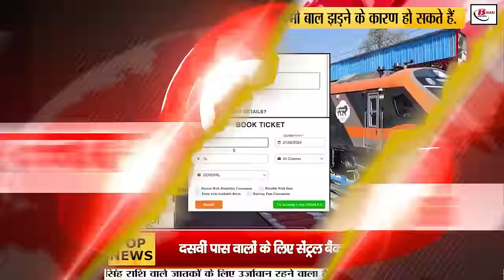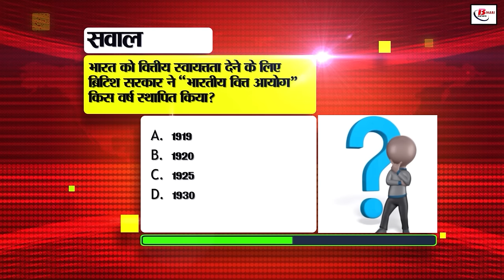Bihar News Live of 25th June 2024.Bihar government,Universities of Bihar, Agniveer Sena recruitment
Bihar News Live of 25th June 2024.Weather of Bihar,CM Nitish kumar,Bihar government, NEET paper leak case, universities of Bihar,Gyandeep portal, Agniveer Sena recruitment
1. Recruitment for 10th pass in Central Bank of India

2. Water will reach every field for irrigation, Bihar government started the exercise

3. Last date to apply on Gyandeep portal for admission in private schools extended

4. Solar lights installed in the wards of Panchayats will be monitored like this

5. Booking someone else's ticket using your IRCTC ID can prove costly! 6. Recruitment for the post of Assistant Professor in Medical Colleges and Hospitals

7. CBI team reached Bihar for investigation in NEET paper leak case

8. Today in Bihar Tourism, we will talk about Kosi Mahasetu

9. Vikas, who got fame from CID, reached the film festival organized in Regent Cinema

10. Important instructions issued for ration card holders

11. Preparations to make the dead mountains of Aurangabad, Gaya, Nawada and Jamui green

12. Preparations to digitize the higher education system in all the universities of Bihar

13. Postal department employees will go to the house and solve the problem

14. Monsoon session will start from this day, know the program

15. These universities of Bihar declared defaulters

16. Entrance exam conducted today for admission in government and non-government B.Ed colleges

17. Heavy rain likely in these districts of the state today

18. Agniveer Sena recruitment in Gaya district of Bihar Rally will be taken out for this

19. If you are playing DJ after 10 pm, then keep these things in mind

20. RJD spokesperson made a big claim in NEET paper leak case

21. Newly elected MP from Saran Rajiv Rudy was saddened due to not being able to take oath in Bhojpuri

22. Today's date is recorded in the history of India for many reasons

23. In today's viral news, we will talk about this post going viral regarding the crack in Atal Setu

24. In view of irregularities in examinations, UPSC decided to use this technology

25. Meta rolled out its first chatbot in India

26. On the first day of 18th Lok Sabha, Shivhar MP took oath in Maithili language